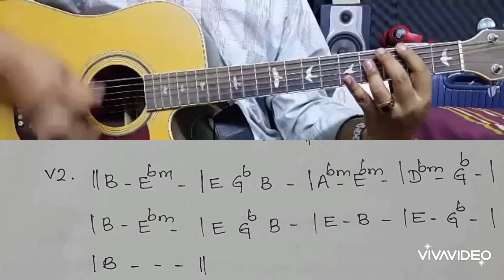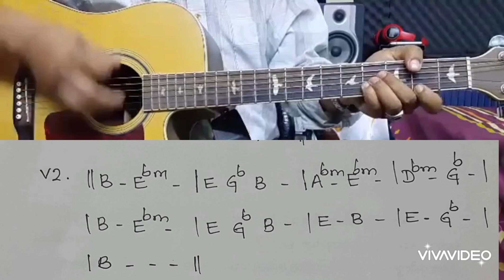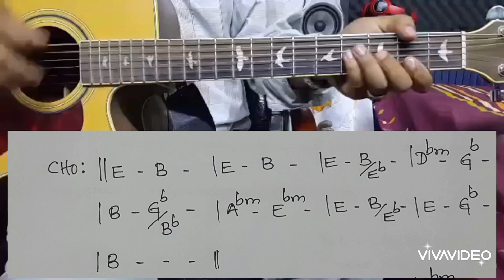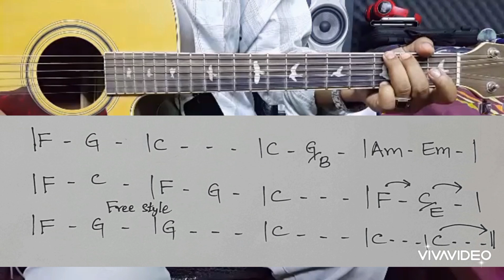Tai Tampi - Singer - Rody Za Lian [ Acoustic Guitar Cover By - Peter Pau Pi ]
This is my favorite songs. I was able to travel many miles bacause of this song praising God. *It is played with Key B and is for those who need it because there are some people who want to play it.